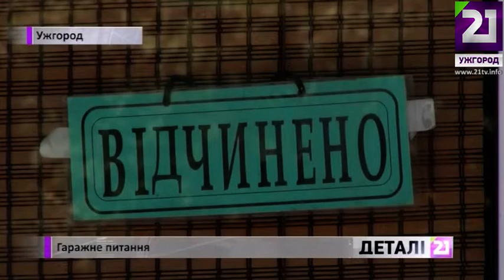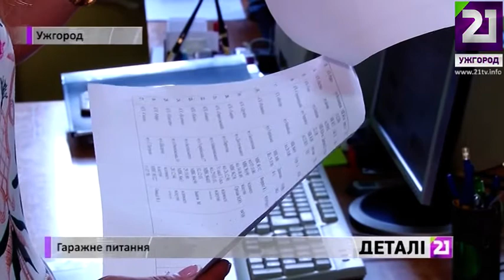Гаражне питання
Нема свідоцтва про власність гаража, він вважається самовільно встановленим, і підпадає під демонтаж. В Ужгороді є 5 тисяч зареєстрованих гаражів, ще близько двох – офіційно незаконні. Міськрада в останні роки за це не карала, тому на прибудинкових територіях усе частіше з’являються нові металеві конструкції. А ось продати гараж без документів і дозволу міста – неможливо. Як узаконити землю та саму конструкцію? – знає Наталка Ігнаці.